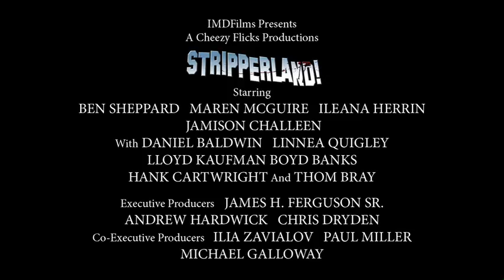Stripperland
Stripperland The Movie
w/ Daniel Baldwin
Linnea Quigley
LLoyd Kaufman
Boyd Banks
Hank Cart Wright & Tom Bray

Staring Ben Sheppard, Maren Mcguire, Ileana Herrin , Jamison Challeen